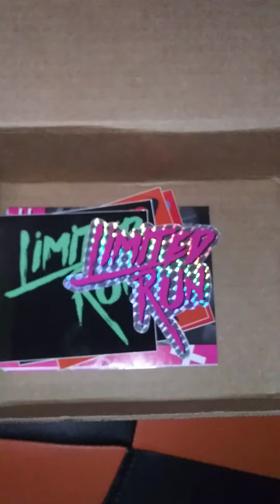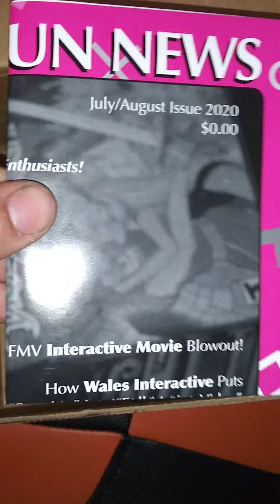My Unboxing Of Limited Run Re-Issue Indigo Prophecy (Fahrenheit)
Unboxing of a game I used to play with my brother. Im super excited to start playing this again on a next-gen console